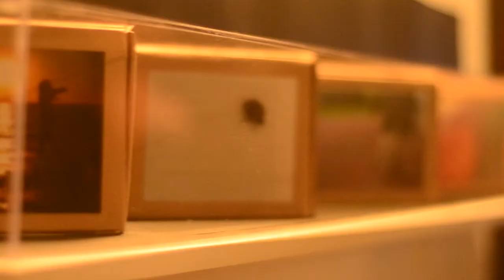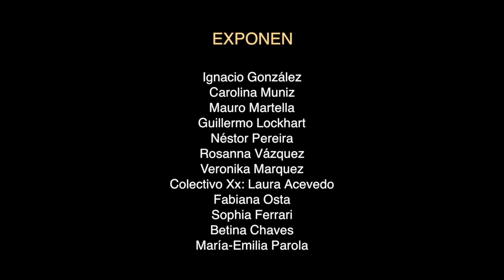DE CAJÓN : Fotografías encontradas 8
El 5 de mayo de 2016 en la Sala Octavio Podestá de Fundación Unión se inauguró la muestra “De cajón: fotografías encontradas”.